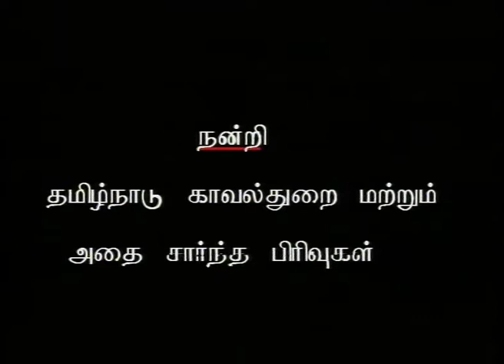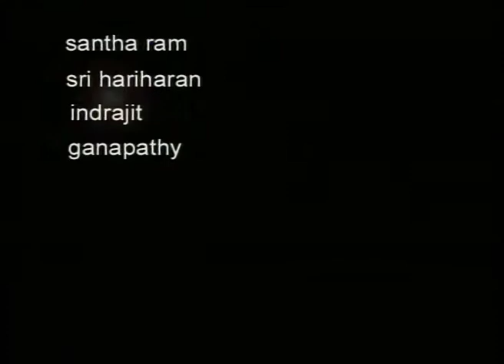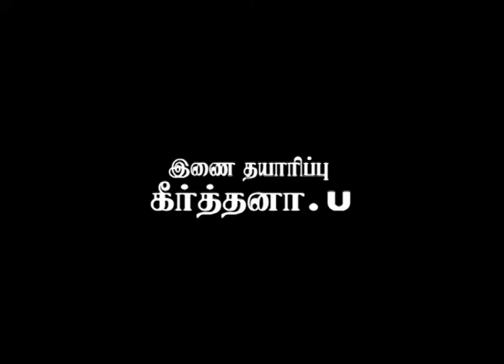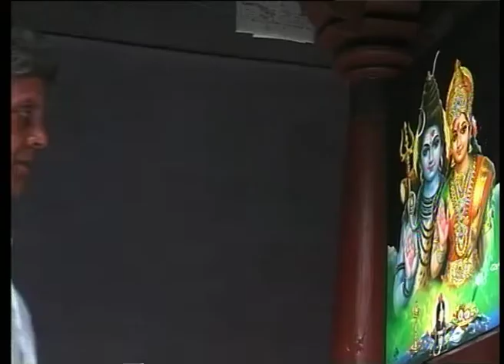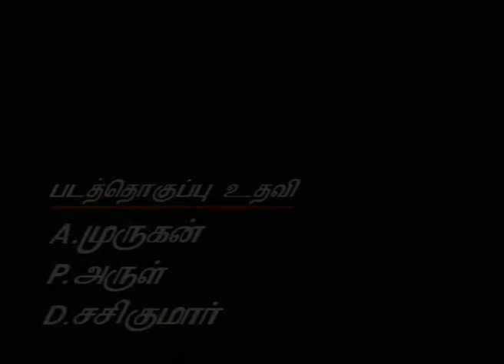Police Diary - போலிஸ் டைரி | Episode 015 | Kutty Padmini TV | KP TV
Here is the Next Episode of Police Diary!

Police Diary is a Tamil detective and crime television series based on published news reports in newspapers and incidents happened across Tamil Nadu. Each episode is solved with a fictitious ending added to it.

Direction: Kutty Padmini